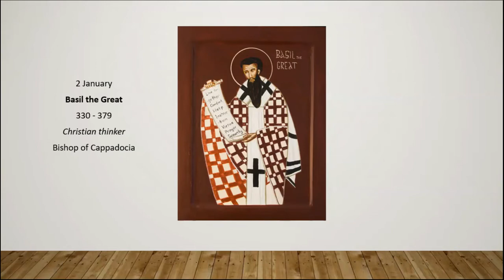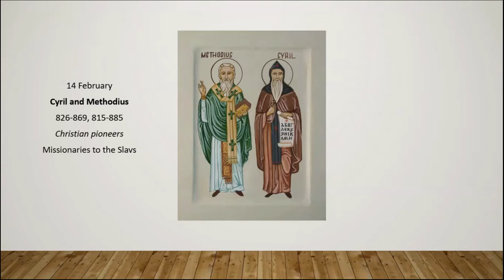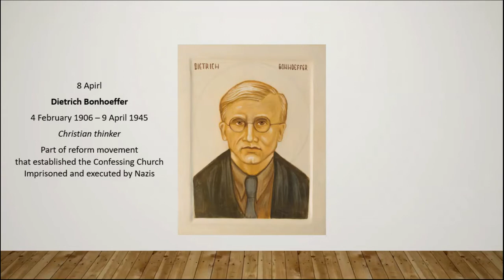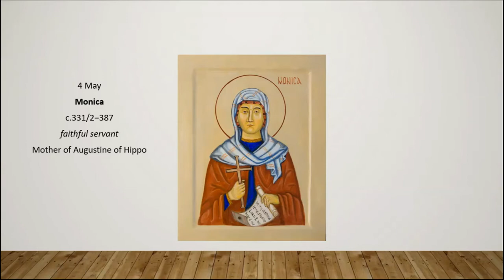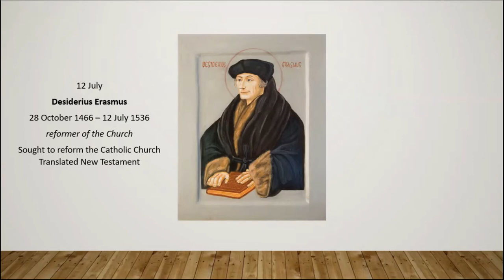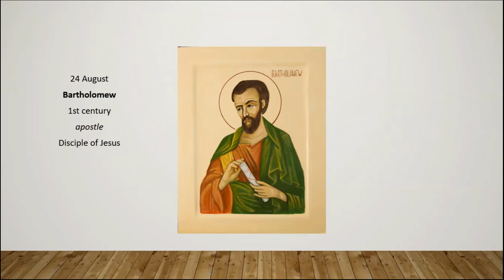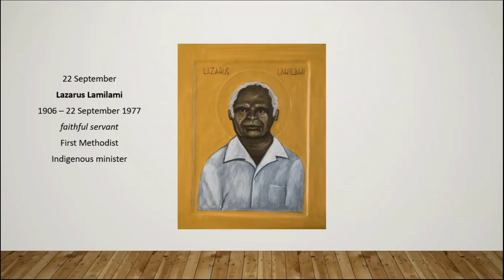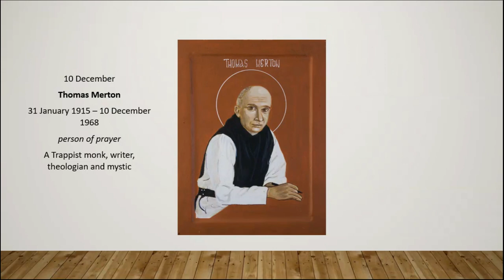Calendar photos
Peter Blackwood displays a gallery of the icons he has painted in the Calendar of Other Commemorations project.